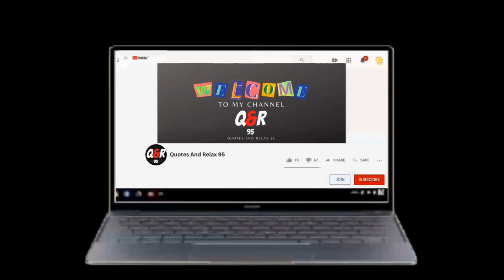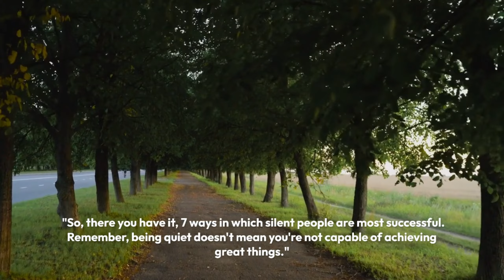Power of Silence | 7 Ways in Which Quiet People Excel | Motivational Speech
In This Video: The power of silence.
here is the 7 reasons why silence people are successful all the time

Do you ever feel like your quiet nature holds you back? This video debunks the myth that you have to be outgoing and loud to be successful. We'll explore the 7 ways in which silent people excel, from being great listeners to natural leaders. Learn how to harness the power of your quiet nature and achieve great things in your career and personal life. This video is perfect for introverted individuals, those who want to understand the strengths of the quiet people around them, and anyone who wants to improve themselves and their skills. Don't miss out!

We hope you enjoyed The Power of Silence, a lot of time and effort was invested in it.